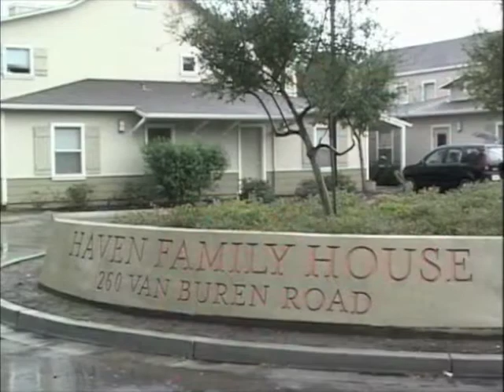2006 Sustainable San Mateo County Award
2006: Amy Wright, Development Manager of Shelter Network, won a 2006 Sustainable San Mateo County Award for creating and implementing the New Beginnings Garden at Shelter Networks Haven Family House in Menlo Park.